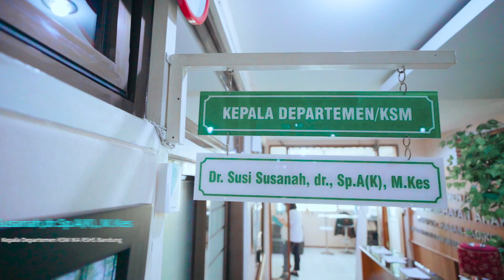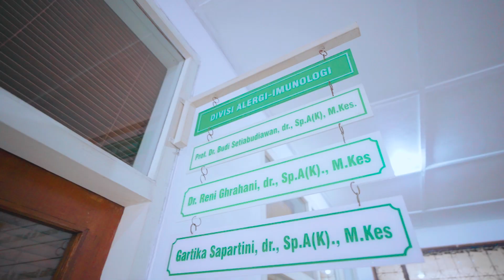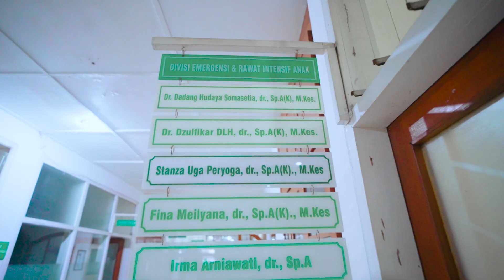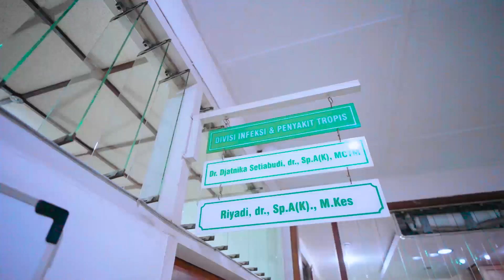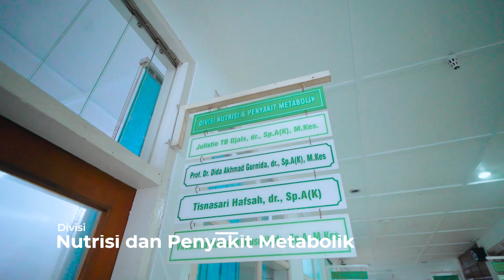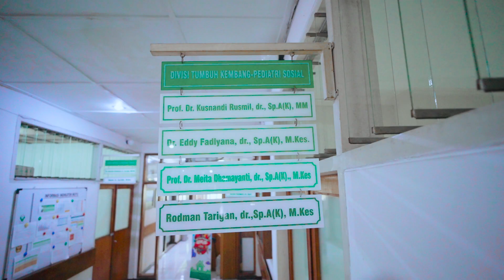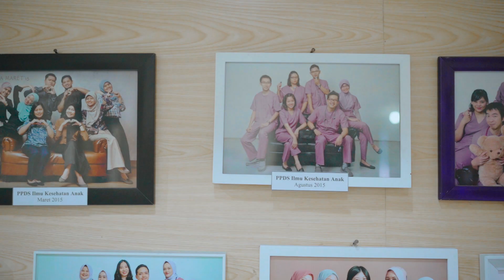Profile IKA RSHS BANDUNG 2023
Video Profile Departemen/KSM Ilmu Kesehatan Anak RSHS